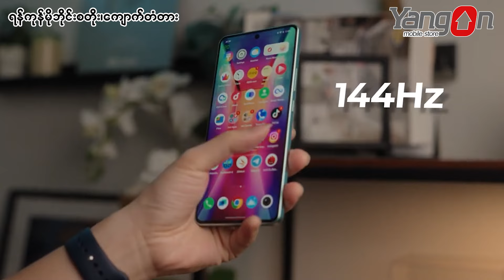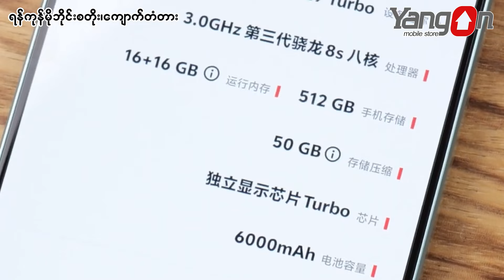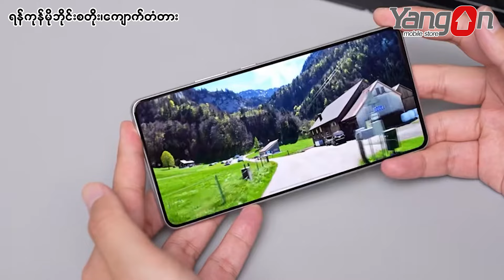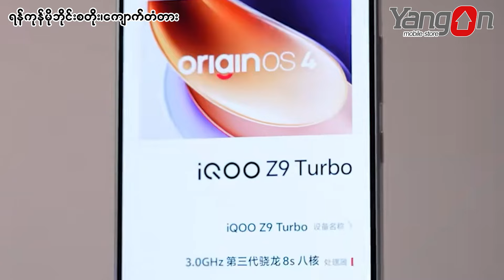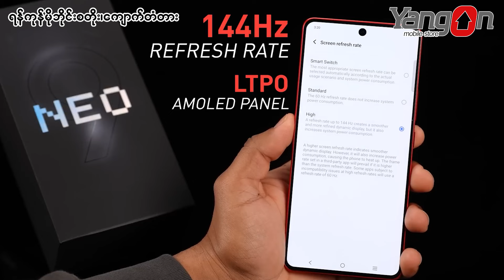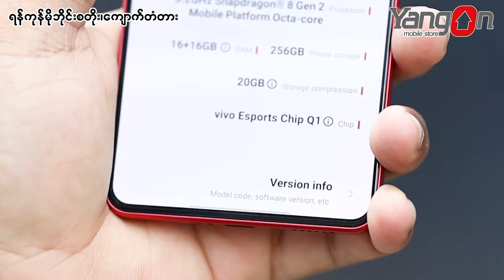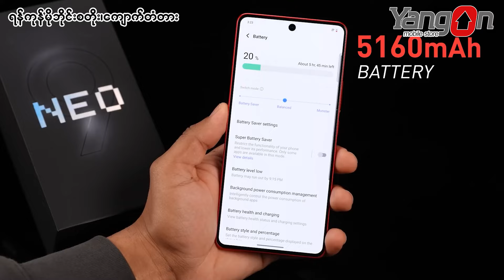Price To Performance ကောင်းတဲ့ iQOO သုံးလုံး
(m.me/yangonmobilestorektd)

၃၄ လမ်း နှင့် မဟာဗန္ဓုလပန်းခြံလမ်းကြား
( ဘားလမ်း မှတ်တိုင်အနီး )
ကျောက်တံတားမြို့နယ်၊ ရန်ကုန်မြို့။